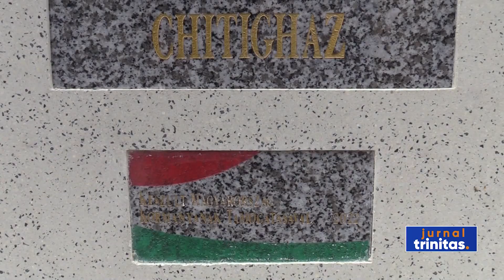Sfințire de troițe la Biserica din Chitighaz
Duminica a 24-a după Rusalii a reprezentat o zi  de mare sărbătoare pentru Parohia Românească din Chitighaz, Ungaria, a cărei biserică este închinată Sfinților „Arhangheli Mihail și Gavriil”. Aici, Sfânta Liturghie a fost oficiată de Preasfințitul Părinte Siluan, Episcopul ortodox român din Ungaria, care a sfințit apoi două troițe din piatră.